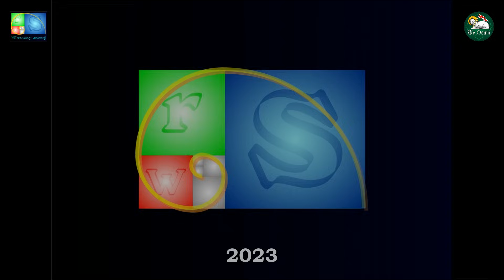Pilne! DUDA POD EKSKOMUNIKĄ! Prawda jest świętą dyktaturą! Ksiądz Marek Bąk i Laura Lipińska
Andrzej Duda wraz z większością parlamentarną popadł w ekskomunikę i są poza Kościołem. Oznacza to, że żadna z tych osób nie ma prawa przyjmowania sakramentów i pozostaje w grzechu śmiertelnym. Stało się to po tym, gdy sejm 29 listopada 2023 roku uchwalił, a Andrzej Duda podpisał 15 grudnia 2023 roku ustawę o zmianie ustawy o świadczeniach opieki zdrowotnej finansowanych ze środków publicznych dopuszczającą pozaustrojowe laboratoryjne zapłodnienie.